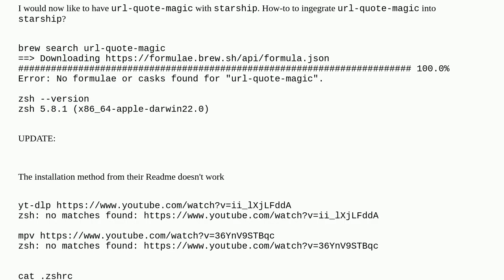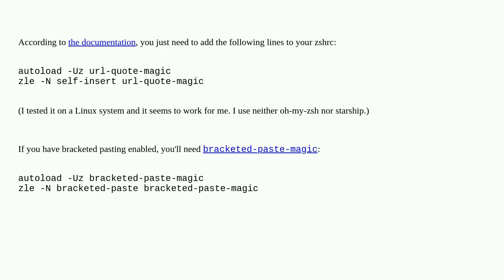I moved from "Oh-My-Zsh" to "Starship" and wish to enable "url-quote-magic" module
A special thanks goes out to the community

  zsh macos